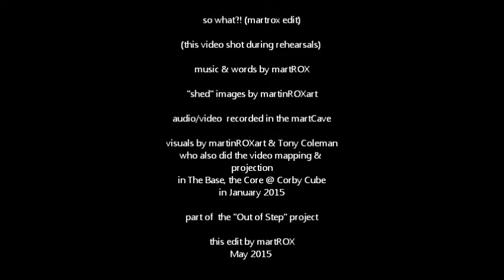So What! rehearsal run-through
So What may 2015 edit - rehearsal run-through in The Lab @ The Core, Corby Cube for the Out of Step project